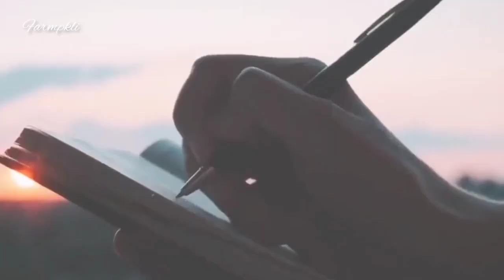How Do I Stop Her From Playing Hard To Get (Do This to Destroy Her EGO)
Hi

In this video you can watch why women play hard to get and also destroy her ego. This video is very important both male and female. So, watch till end. succeed with women.